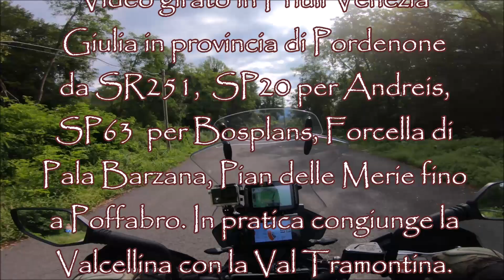FRIUL - FORCELLA DI PALA BARZANA